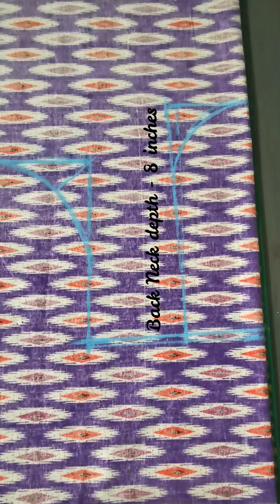Finally showing you Blouse Cutting and Stitching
Stitching saree blouse can never be easier if you have trust in yourself. Stop worrying on what if you make mistakes, cut saree blouse wrongly...The questions are endless. The answer is if i can do it, you can also do it.

Blouse Measurements
Back Panel
Total Length – 14 +1.5 inches
Shoulder width - 2.5 inches
Neck width - 2.5 inches
Neck depth - 8 inches
Armhole - 6 inches
Chest - 9.5 + 1.5 inches
Bottom - 9.5 + 1.5 inches

Front Panel
Neck depth - 6 inches

Sleeves
Total length - 8 + 1.5 inches
Length opposite - 3.5 inches
Breadth -  8.5 + 2 inches
Sleeve Round - 6 + 1.5 inches

Looking forward to your valuable

Jessie Aravind
Stitch for the Soul

Some recommended search terms
saree blouse that I stitched for my mom
the blouse cutting and stitching that you've been waiting for
all about saree Blouse Cutting and Stitching Trends
this is why saree blouse cutting and stitching is going viral
threads and talks